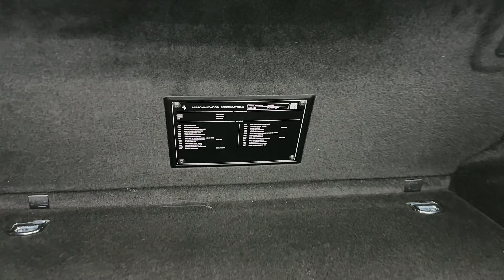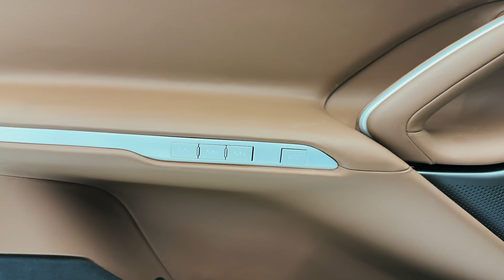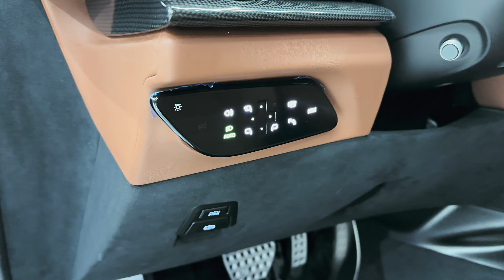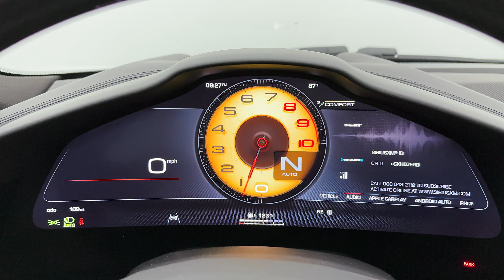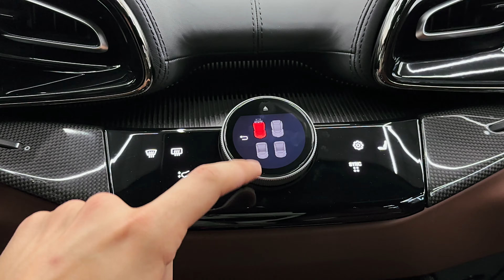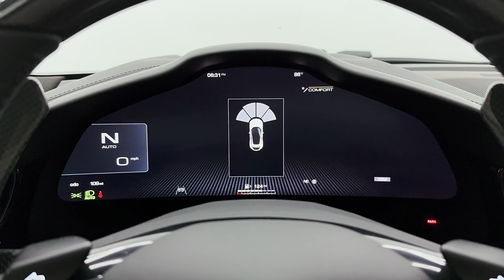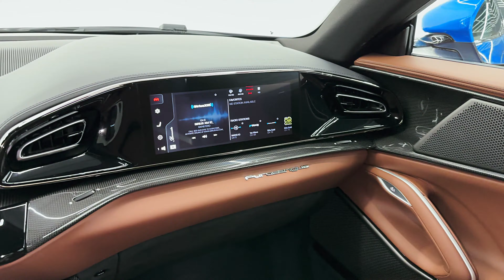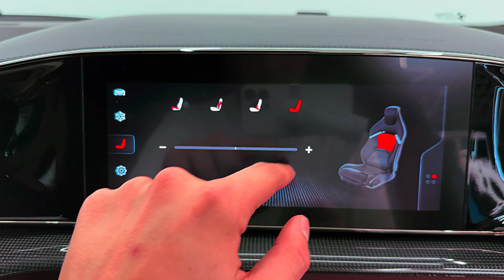Ferrari Purosangue (2025) - Sound, interior and Exterior Details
Thanks: Limited Spec Automotive

CAR POSTERS
"Car Posters For Style and Speed"

Ferrari arrived fashionably late to the super-SUV party. But what an entrance. The Purosangue SUV sure is pretty, and it was designed and engineered to be a Ferrari first, with a broad-shouldered look and a wide, low stance. Rear doors and a livable back seat are there to satisfy buyers' desire for a Ferrari "family car" but nothing distracts from the Purosangue's true purpose: to thrill. With its 715-hp, naturally aspirated V-12, an all-wheel-drive system adapted from the Ferrari FF's, and a novel active suspension that almost eradicates body roll, the Purosangue is even more special than its high-dollar competitors from the super-sports-car brands. Those include the Lamborghini Urus, the Porsche Cayenne Turbo, and the Aston Martin DBX. There are some quirks, however, including a steering wheel overloaded with controls and the lack of a center touchscreen to manage vehicle functions—a fussy, inscrutable haptic system takes its place—but we expect buyers will look past those issues and the $400k-plus price tag and appreciate this low-slung four-door for what it is: a beautiful Ferrari that happens to have four seats.